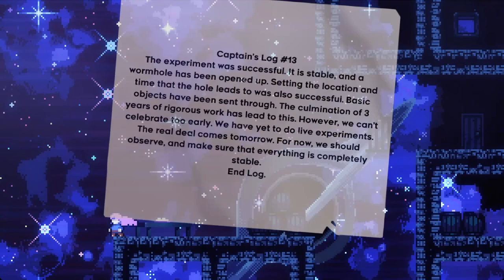Darkmoon Ruins - 07: Hoarfrost (01–11)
Only one room remains, and my estimate for it is 4 hours, which is how long the median GMHS flag took.

It's possible to do the ultras at 3:58 well enough to fall off the platform while reading the captain's log. Like the similar case with the Farewell heart, this results in the game letting you read the log but instantly killing you when you leave the cutscene.

I wonder if @cabobmobius5232 is going to patch out anything I did here; playing stateless forces you to find cheese and golden strats for some rooms, though I don't think that really means much except in Pyroxene heart room.

Still stateless, still no clear videos. (Well, I'd be lying if I said I haven't watched *any* videos of this, but I didn't open anything specifically to see the correct path like I did for GMHS.)